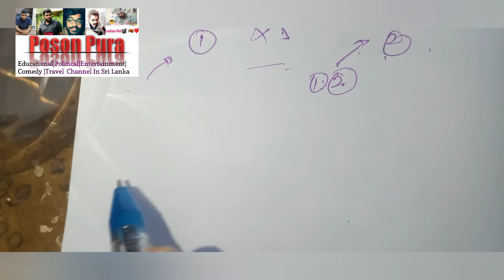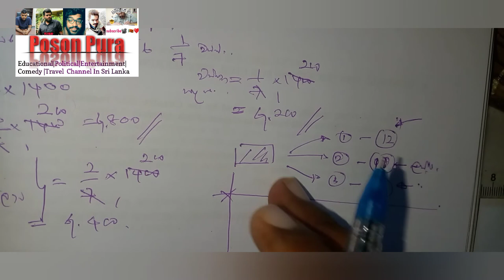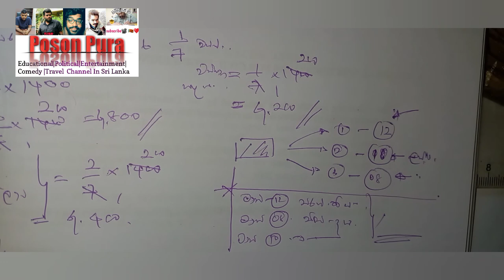චොර නැතුව අනුපාත කන හරහා මොලයට |Maths Academy|Asiri Thennakoon|Poson Pura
අනුපාත  ඉගෙන ගනී
නිදසුන් සමග අධ්‍යයනයේ යෙදේ .

Exercise :
1. සෝමාට රු.15 ක්ද සුනිල්ට රු.45ක්ද ලැබුණි මුදල් අතර අනුපාතය සොයන්න.
2. රු.343 ක් A හා    B අතර 3:4 අනුපාතයට බෙදන්න .
3. 169 ; 10:3 අනුපාතයට බෙදන්න .
4. සිරිල් රු.1500ක්ද විමල් රු. 1800ක් ද යොදා ව්‍යාපාරයක් අරඹයි  . අවුරුද්දක් අවසානයේදී ලාභය රු.1100 විය .එය යොදන ලද මුදල් අනුපාතයට බෙදන ලදී දෙදෙනාට ලැබුණු මුළු ලාභය ?
5.A ට ලැබෙන මුදලෙන් තුනෙන් පංගුවක් B ට ලැබෙන සේද B ට ලැබෙන මුදලෙන් බාගයක් C ටද ලැබෙන සේ රු.270ක් A B C අතර බෙදේ A ට ලැබෙන මුදල සොයන්න.
6. 👍
A - රු.600
B -රු .800 ක්ද ව්‍යාපාරයක් අරඹයි .
මාස 06 කට පසු C රු.700ක් යොදා එයට සම්බන්ධ වේ.
 ලාභය රු.420 නම් මෙය ඔවුන් යෙදු මුදලටත් කාලයටත් අනුපාතික ලෙස බෙදන ලදී නම් ,A ,B යන දෙදෙනාටම ලැබුණු මුදල් වෙන වෙනම සොයන්න.
7.👍
රු.1500 -A
B - රු.1200 ව්‍යාපාරය අරඹයි.
මාස 2කට පසු රු.540 -C ද යොදා ව්‍යාපාරයට සම්බන්ධ වේ.ලැබෙන ලාභය යොදනු ලබන මුදලටත් කාලයටත් අනුපාතිකව බෙදනු ලැබු විට පලමු අවුරුද්ද අවසානයේදී B ට රු.896 ක ලාභ යක් ලැබිණි. අනෙක් දෙදෙනා ලැබු ලාබ කොටස් වෙන වෙනම සොයන්න.
අප පාඩම් හොදයි නම් ලයික් එකක් දාල Subscrbe කරල බෙල් අයිකන් එක ක්ලික් කරන්න .♥🍄

key words 👍🙏
Best Mathematics |Sri Lanka Goverment |free Notes|Free games|Free education |No cards |No Class fees|how to make sums | Pubji| Vini production |wasthi production |ඉගෙන ගනින් මගේ පුතේ|අරගලය |Love is blind| The challenge